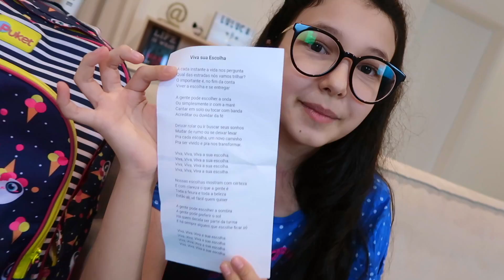O QUE SOBROU DO MEU MATERIAL ESCOLAR 2018 | Luluca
As aulas estão acabando e o material escolar que sobrou neste ano de 2018 está aqui!!! E do seu sobrou muita coisa?

❤ Musical.ly - @lulucaoficial
🎮 ROBLOX - LulucaYoutuber